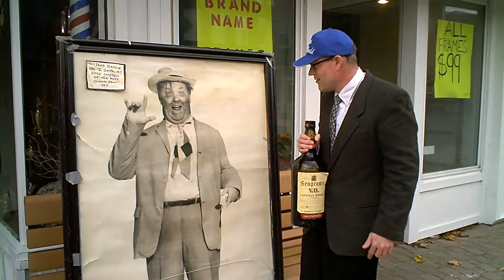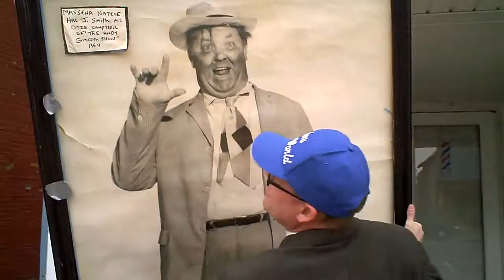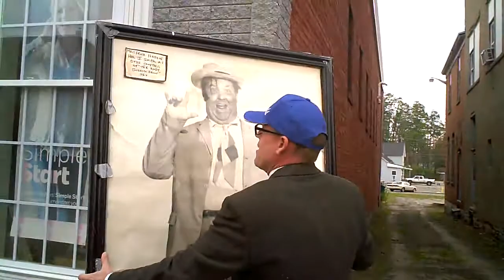Downtown Massena Film Festival December 2014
come down to the first annual Massena film festival to watch johnswackyworld on full screen and a tribute to Massena native Hollywood actor hal j. smith !! $5.00 is the admission to renovate the downtown Massena movie theater.